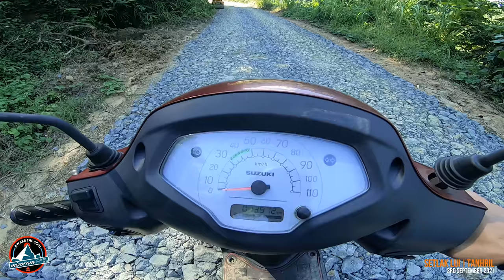SETLAK LUI | TANHRIL | AIZAWL | MIZORAM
Setlak lui hi Tanhril Veng mawng, Tlawng lui panna kawng, Tlawng lui chhak lawk a awm niin, vawiin a ka kalna lui bik hi Ramrikawn atang hian KM 9.11276  a hla a awm a ni.

Ramrikawn atang Sakawrtuichhun kawng zawhin Sarkawrtuichhun veng luh hma kawng veilam a RTP, NEXT COM Picnic Spot te ho panna kawng a kal zelin, SIPMIU Water Treatment Plant pelh thlak, Tlawng thlen thlak hma hret si a awm a ni.

A hmun hi a nuam in a panna kawng pawh tlawng chhak lawk thelng blacktop tawh niin, fur leh thal lai pawn harsatna awm loin a thlen theih.